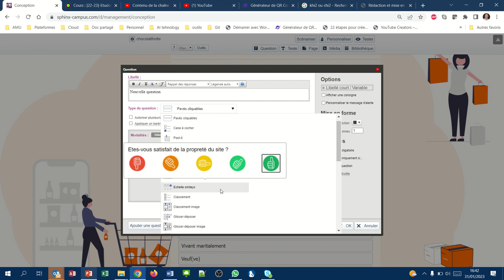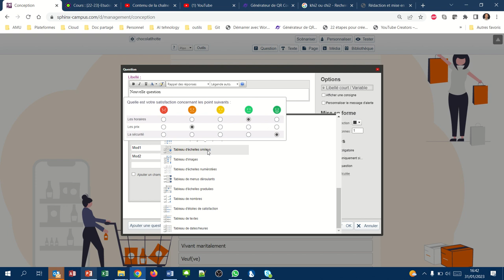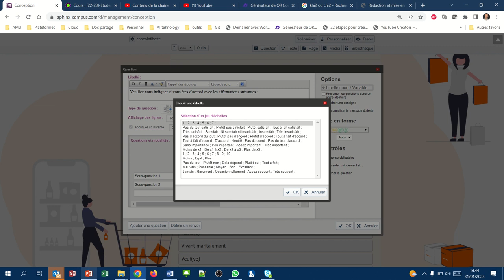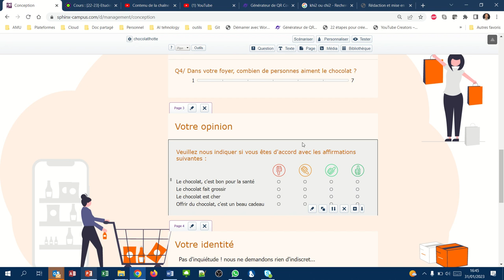Sphinx14 - Les échelles nominales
Les échelles nominales ou échelles de Likert